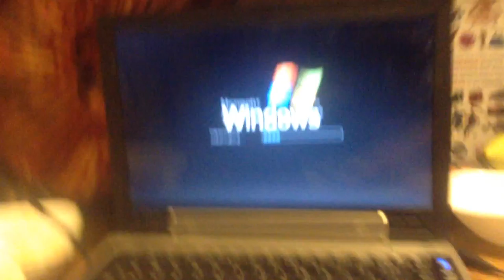jax car wash